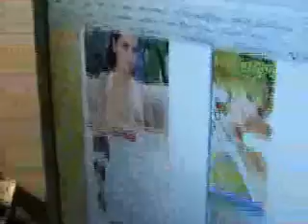PC Doktor TV zum Thema Spyware - wer-wo-wie -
Hier gehen wir einmal dem Begriff Spyware auf die Spur.
Wer oder Was und Wofür ist Spyware ? und wie oder waran stelle ich fest, dass Spyware auf meinem PC breit gemacht hat.
Diese Frage und auch die Frage wo sehe ich das denn ? das veranschaulichen wir mit etwas humoristischen HintergHumor.

Mittlerweile erhöht sich das Tagespensum um verseuchte PC´s und Notebooks wieder sauber zu bekommen, doch deutlich.

Die Spyware-Angriffe nehmen jedes Jahr zu, immer wieder kommen Kunden zu uns, deren PC übel verseucht sind und mit dem ein Arbeiten vollkommen ausgeschlossen ist. Bisher konnte wir jedem Helfen und die lästigen Übeltäter aus dem System verbannen